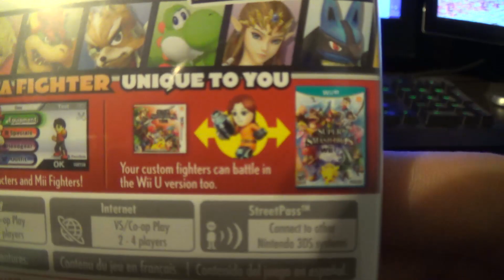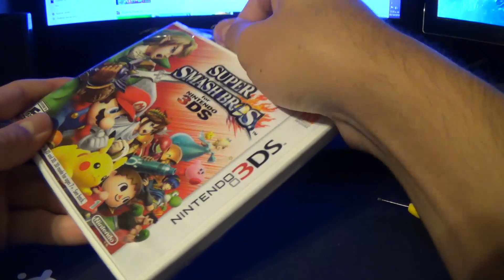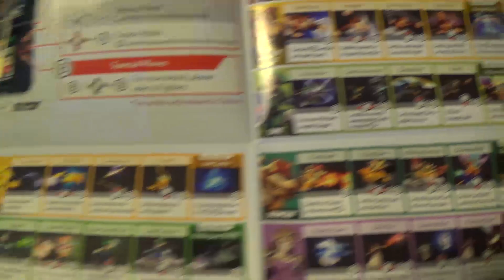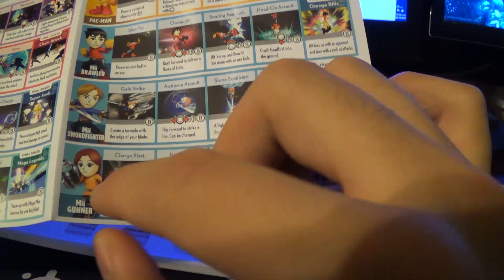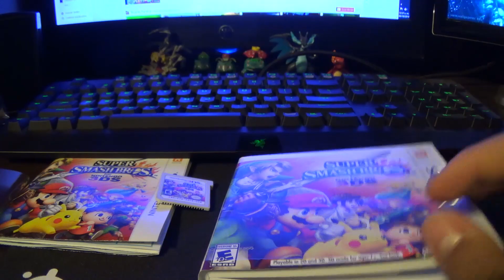Super Smash Bros. 3DS Unboxing